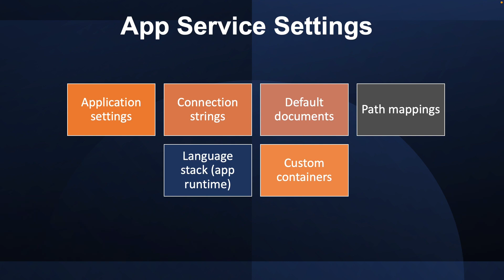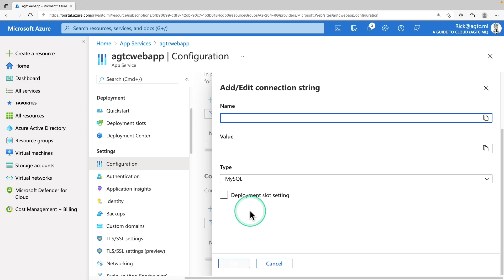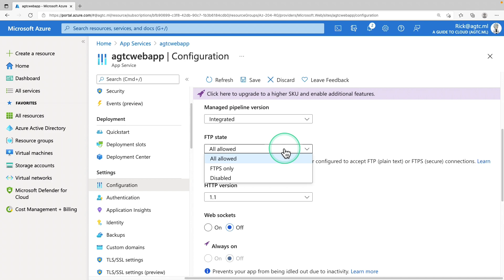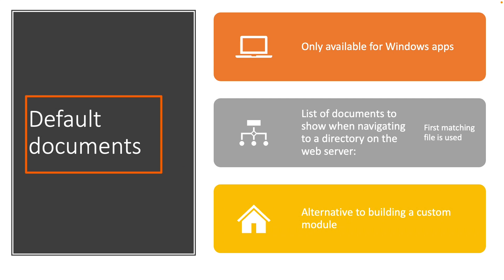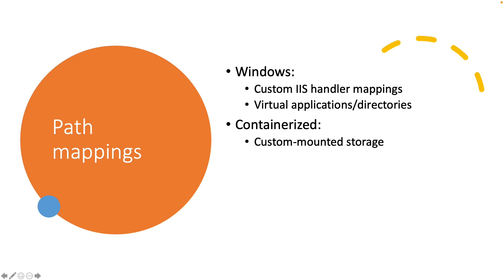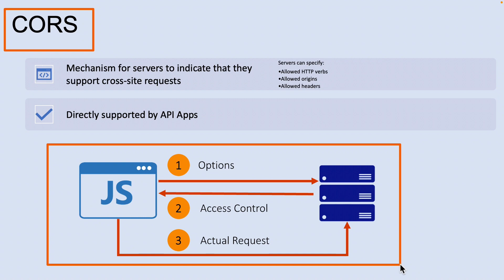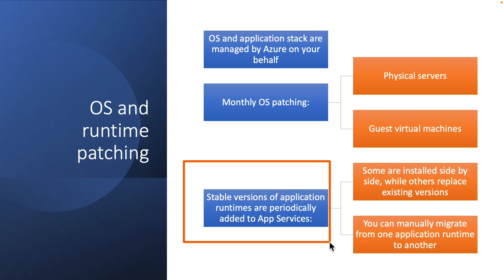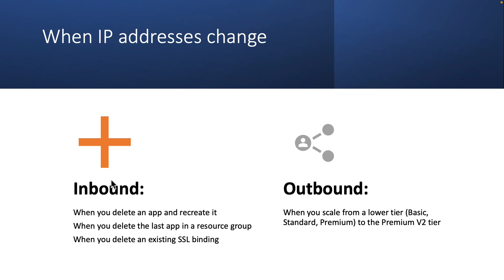AZ-204 Exam EP 05: Configure & Monitor App Service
⏰ Timestamps:

00:00​​​ ⏩ Introduction
00:13 ⏩ App Service Settings
04:54 ⏩ Default Documents
05:40 ⏩ Path Mappings
06:32 ⏩ Updating App Runtimes
07:39​ ⏩ Editing Bulk Settings
07:54 ⏩ CORS
08:46 ⏩ OS and Runtime Patching
10:00 ⏩ Inbound and Outbound IP Addresses
11:15​ ⏩ When IP Addresses Change
11:36​ ⏩ Find Outbound IP Addresses
11:48 ⏩ What's Next